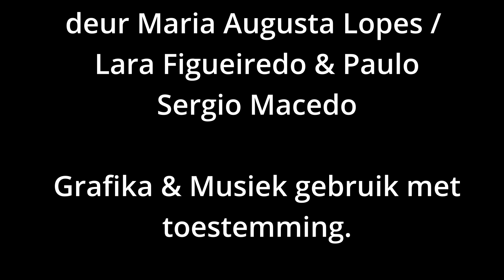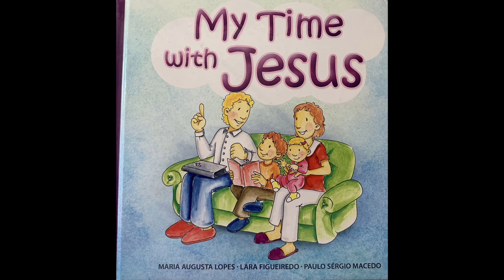Tim Ontvang 'n Oproep - Ep 69